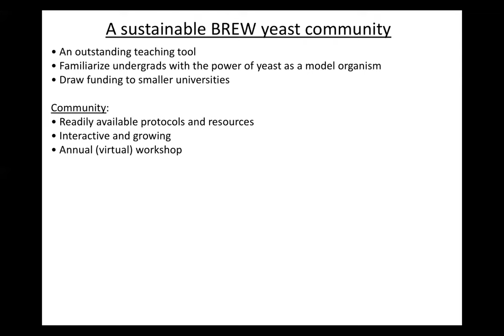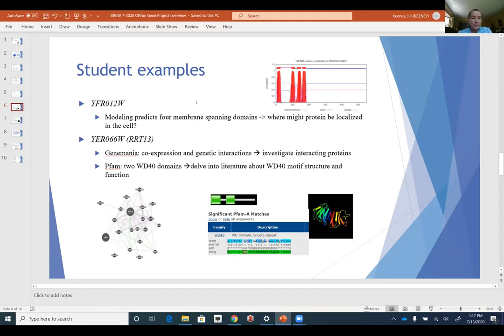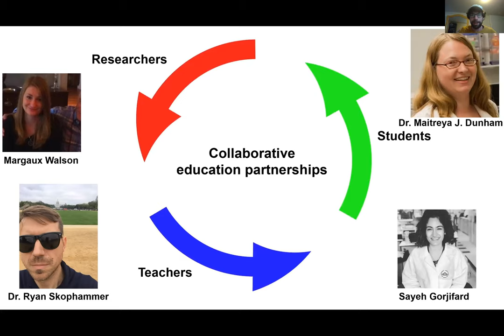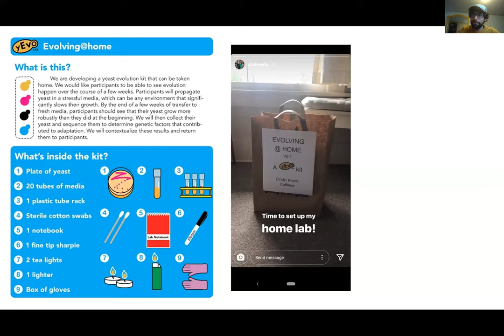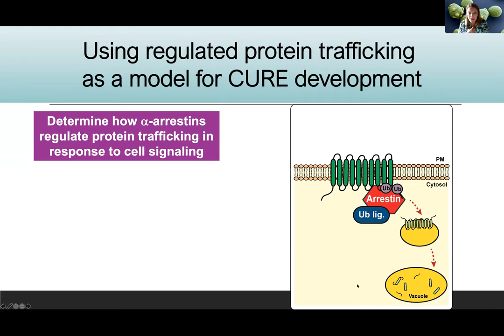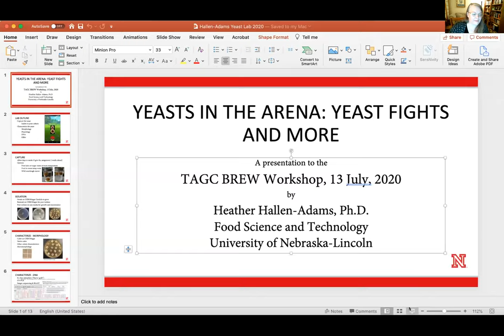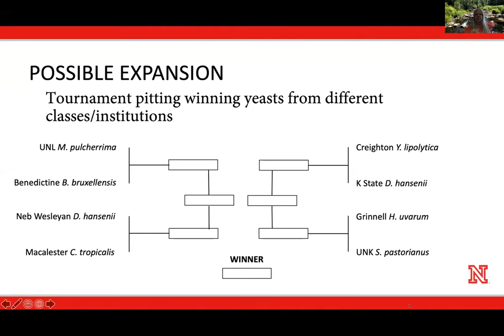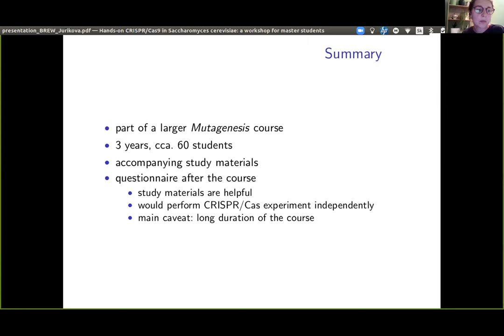BREW: Bridging Research and Education Workshop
The Bridging Research and Education Workshop (BREW) focuses on budding yeast experiments for undergraduate teaching labs and approaches for bridging research and education. It was held July 13, 2020 as part of The Allied Genetics Conference (TAGC) Online TAGC20. Organizers: Mary Miller, Pamela Hanson, Jill Keeney

Speakers:

Yeast Gene Discovery: Flexible Model for Challenging Times
Jill Keeney, Juniata College

yEvo: teaching Eukaryotic Genetics and Evolution with Yeast
Bryce Taylor, University of Washington Genome Sciences

Building a CURE for α-arrestins
Allyson O’Donnell, University of Pittsburgh

Yeasts in the Arena: Yeast Fights and More
Heather Hallen-Adams, University of Nebraska-Lincoln

Hands on CRISPR/Cas9 in Saccharomyces cerevisiae
Katarina Jurikova, University of Bratislava

Engagement in authentic scientific research is a keystone to effective and impactful teaching. Students benefit from planning, hypothesis formation, data collection and interpretation…. all culminating in the communication of their work. Not just what they did, but why they did it and why it changes how we think of the living world around us. This is what the next generation of scientists expects, and needs, from our classrooms.

Why yeast? In addition to the speed and ease with which students can genetically manipulate yeast, S. cerevisiae has implications for biomedical sciences, food production and biofuels. As with all model organisms, similarities with other eukaryotes fosters exploration of foundational concepts of evolution.